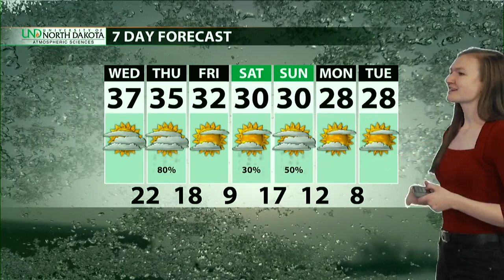MORE SNOW! Wednesday Weather Forecast From Grand Forks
GRAND FORKS, ND (iNewZ.TV) Your Wednesday weather forecast from UND's Atmospheric Sciences.